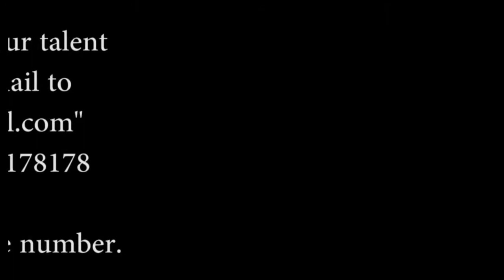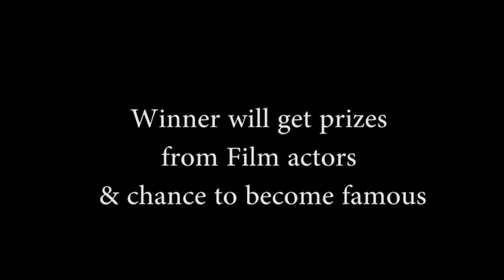Ek hazzzaron mein meri behna hai - Kids Group Dance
Superstar show